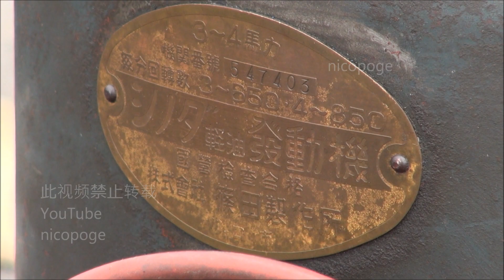1950s? SHINODA Diesel-fuel Engine 4hp [Old Engines in Japan]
This is the SHINODA Diesel-fuel Engine. It is called diesel-fuel engine, but it is not diesel engine. It uses spark plug as with gasoline engine. Compression ratio is set to very low ratio. There are many situations like Japanese old water-cooled oil engine those compression ratio are around 4.0.

SHINODA Diesel-fuel Engine
3~4hp/650~850rpm
Around 1955?
Manufacturer : SHINADA Works Co., LTD.
Manufacturer's Location : Sakaecho, Kawaguchi-shi, Saitama, Japan

This Engine is not my thing. I observed this engine at 2015 GUNMA -Onsen-Yasuraginoyu Spa engine show.

昭和20年代後半～頃の発動機によく見られる、曲線を多用した優しいデザインのシノダ軽油発動機です。「軽油発動機」とありますが、例によってディーゼルエンジンではありません。ガソリンエンジンと同様に、点火プラグの火花で混合気を燃焼させますが、圧縮比はとても低く設定されており、こういった横型水冷石油発動機では圧縮比4.0前後とされるケースが多いようです。

シノダ軽油発動機
出力 : 3～4馬力/650～850rpm
製造年代 : 1955年頃? (昭和30年頃?)
製造会社 : 篠田製作所
所在地 : 埼玉県川口市栄町

[いにしえの発動機たち] 1955年頃 シノダ軽油発動機 4馬力
2015年群馬やすらぎの湯発動機運転会で見学させていただきました。
・スペック・製造年代には推定を含みます。